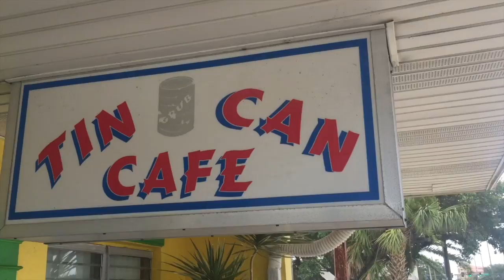MY NEW FAVORITE NIKE SNEAKERS!!! THESE ARE INCREDIBLE!!!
The (almost) Daily Vlog: Episode 130! My guy Brandon Edler hit me up a few days ago and told me he was sending a special sneaker our way. This just so happens to be my new favorite Nike sneaker model that's out right now. I'm sure that if you've been watching you can guess what they are gonna be! Let me know what you think!